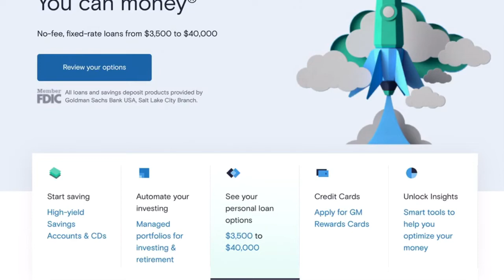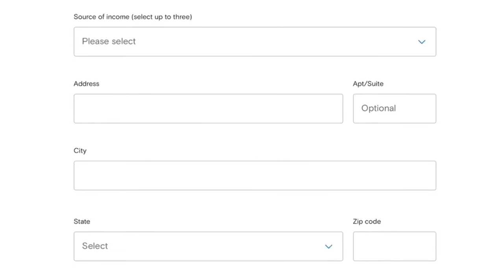$40,000 Personal Loan! Pre-Qualify! Soft Pull! No Fees! Marcus By Goldman Sachs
Marcus By Goldman Sachsl! $3,500-$40,000 Pre-Qualify for a Personal Loan with a Soft Pull and No Fees. 660 Credit Score! Wide variety of repayment term options. Pre- Qualify with a soft pull

Start Today!